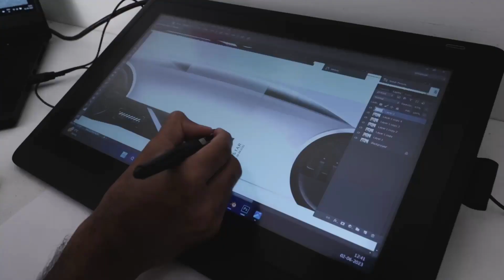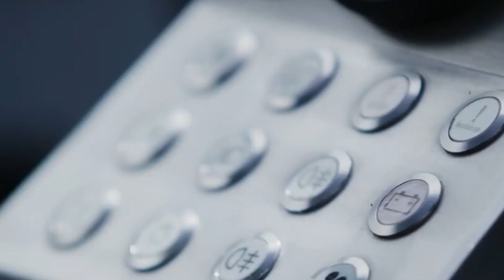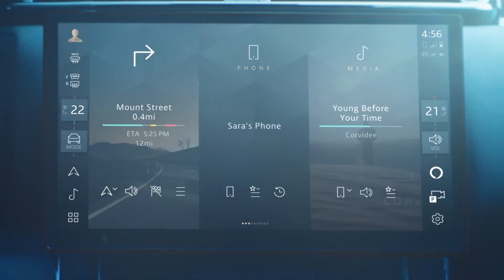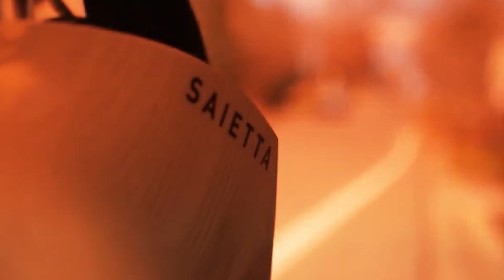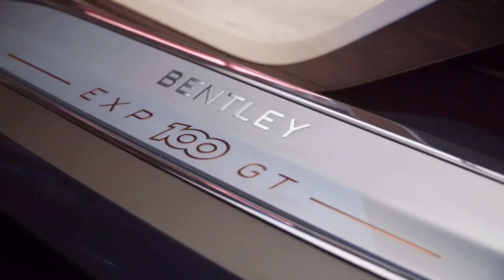14 SHOCKING FUTURISTIC VEHICLES YOU MUST SEE 2024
concept future inventions 14 SHOCKING FUTURISTIC VEHICLES YOU MUST SEE 2024

Welcome, fellow visionaries. Are you ready to embark on a journey that will redefine the boundaries of transportation? 2024 is poised to be a landmark year for innovation, and we're about to take you on a mesmerizing tour of the 14 most ground breaking, era-defining.

Meet the Twike 5, the ultimate eco-warrior on wheels. This revolutionary human-electric hybrid vehicle is not just a mode of transportation, but a statement about the kind of world we want to create. With its sleek, aerodynamic design and advanced electric motor.

UDX is developing the Airwolf, an electric vertical take-off and landing (eVTOL) vehicle that blends motorcycle performance with aviation technology. The car is intended for enthusiasts, visionaries, and daily commuters, providing a dual-seat experience that mixes excitement and functionality.